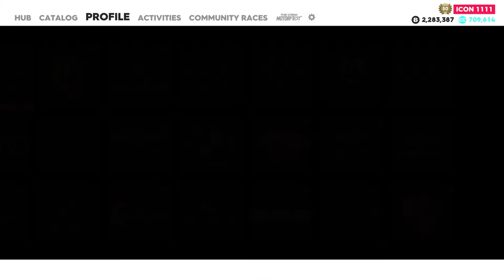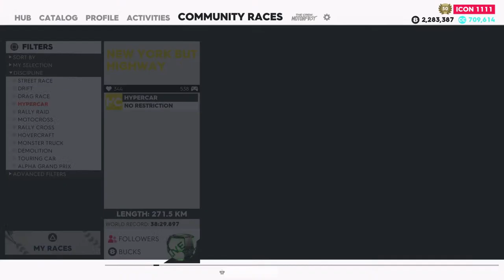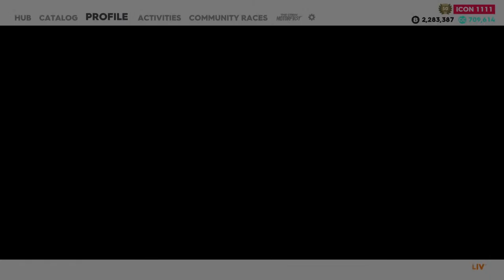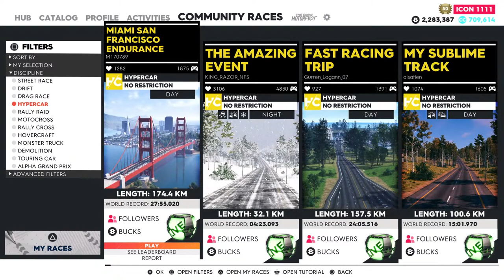The crew 2 New York Hypercar